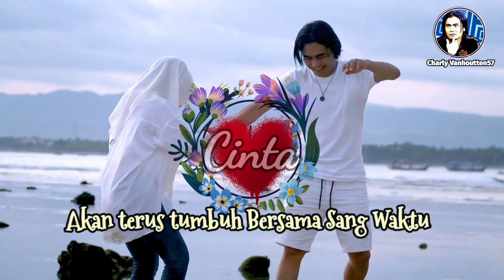COVER CRL57 - CHARLY VHT FEAT REGINA VHT (SHALLOW COVER - Bradley Cooper feat Lady Gaga )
CHARLY VHT FEAT REGINA VHT (SHALLOW COVER - Bradley Cooper feat Lady Gaga )

Trimakasih Pangandaran Yg telah ijinkan kita bikin karya video ini di pantai nya yang luar biasa indahnya.